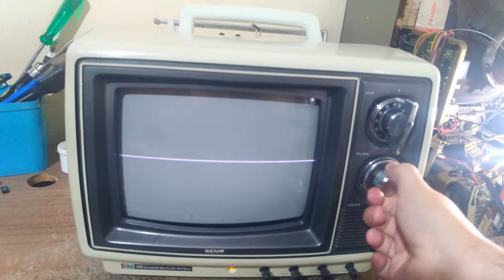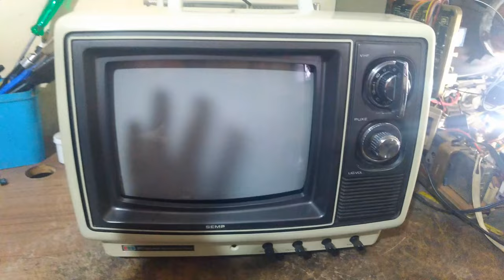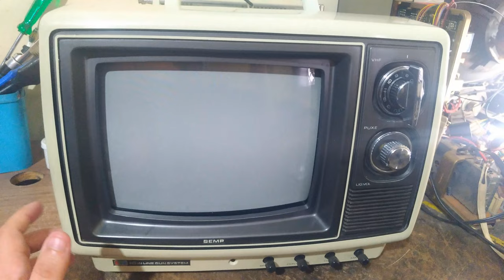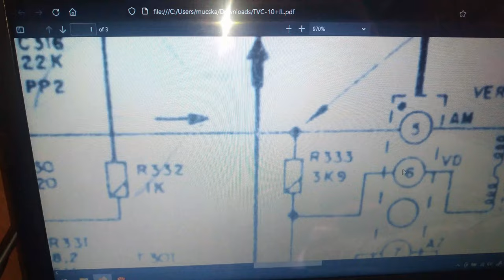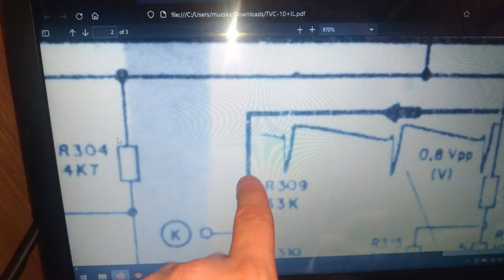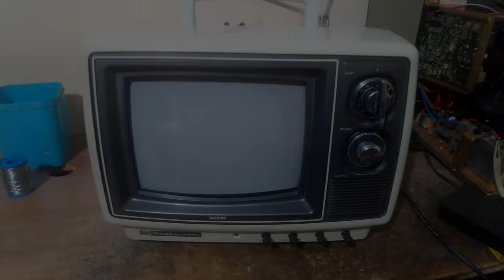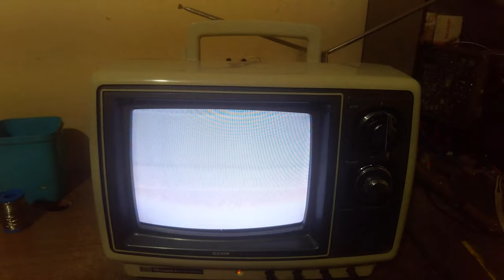TV SEMP: O DONO ESTAVA USANDO E FECHOU O VERTICAL (CONSERTO)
Esta TV Semp fechou o vertical durante o uso, vamos abrir, analisar e consertar!

EP 125